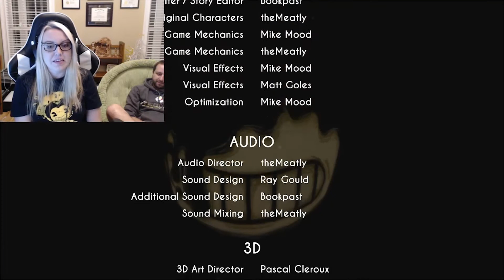BENDY AND THE INK MACHINE | CHAPTER 3 | STREAM HIGHLIGHTS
Join me on my completely scary journey through Bendy and the Ink Machine Chapter 3. This is a great Indie game that combines thought provoking puzzles, well thought out game design and plenty of jump scares. It also makes you join the game conspiracy theorist in trying to figure out exactly what is going on with Bendy and all of the other menacing characters in the animation studio that turns out to be way bigger than expected. Chapter 3 ends with a twist. Excuse my shrill screams of terror as everything that moves or doesn't move scares me to death.